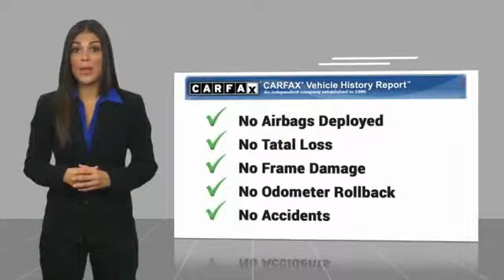2002 Toyota Highlander Golden Valley,Minneapolis,Bloomington,MN 182710B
2002 Toyota Highlander Limited

VINTAGE GOLD exterior and IVORY interior. CLICK ME! KEY FEATURES INCLUDE: Highlander Limited V6 4WD Model, Alloy Wheels, Heated Leather Seats, Power Sunroof, Keyless Remote, JBL Sound, Premium Sound System.Vehicle Serviced Here: Service History Available. VISIT US TODAY: #1 Toyota Certified Dealer in the Midwest. Rudy Luther Toyota has been selling Toyota's and other makes & models since 1977. We make price the easy part of your buying experience. We call it the Luther Fair Value Price. We focus on giving you the information you need to make a well informed decision while making sure you have the best price and experience possible. Pricing analysis performed on 8/8/2018. Please confirm the accuracy of the included equipment by calling us prior to purchase.